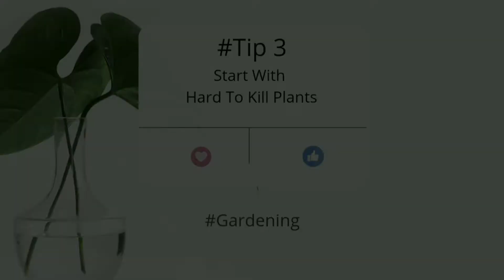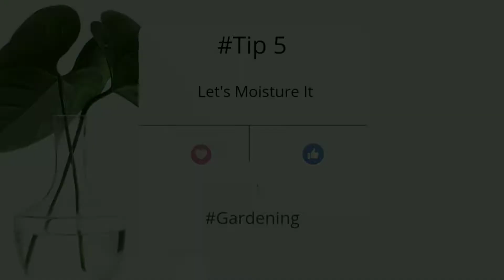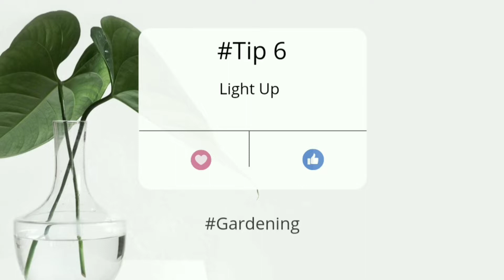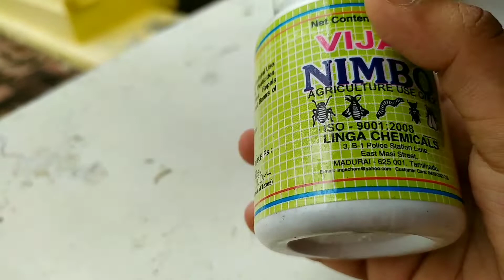8 Tips to Start Gardening| How to Start a Gardening| Tamil| English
Hi Everyone,
                      Welcome to Rita's Garden.This video gives you a clear idea about how to start a garden in 8 steps.Join with me to Start your garden.
gardening ideas for home|gardening for beginners
gardening tips |gardening ideas
gardening malayalam|gardening tamil
gardening hacks|gardening is my passion
gardening ideas for home in tamil|gardening tools
plants for home |plants for balcony
plants for bedroom|plants for beginners
plants for bathroom |plants for kitchen
Voice over By: Rita
Edited by: Rita
Editing App used: Youcut Pro
8 Tips to Start Gardening| How to Start a Gardening| Tamil| English
HAPPY GARDENING.